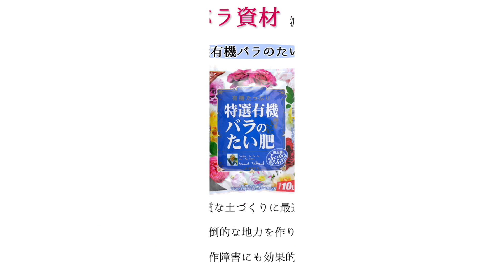竹ちゃん花後の剪定 木立ちバラ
竹ちゃんが、木立ちバラの花が終わった枝の切り方などを実践しながら紹介します。